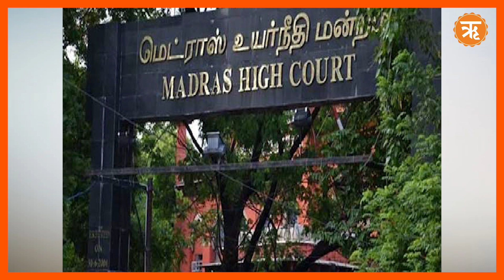तमिलनाडु सरकार को बड़ा झटका | सुप्रीम कोर्ट ने RSS को दी रूट मार्च निकालने की अनुमति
सुप्रीम कोर्ट ने तमिलनाडु में राष्ट्रीय स्वयं सेवक संघ यानि आरएसएस को रूट मार्च रैली निकालने की अनुमति दे दी है। कोर्ट ने मद्रास हाईकोर्ट के आदेश के खिलाफ राज्य सरकार द्वारा दायर की गई अपील खारिज कर दी। इस मामले में मद्रास हाईकोर्ट ने पहले ही संघ को तय मार्गों से मार्च निकालने की इजाजत दे दी थी। तमिलनाडु सरकार ने इस मंजूरी के खिलाफ सुप्रीम कोर्ट का रुख किया था। अब सुप्रीम कोर्ट ने भी तमिलनाडु की डीएमके सरकार की याचिका खारिज कर दी है और हाई कोर्ट के फैसले को बरकरार रखते हुए आरएसएस की रूट मार्च रैली को तय रूट से निकालने की मंजूरी दे दी है।